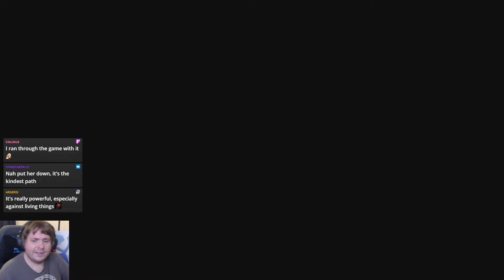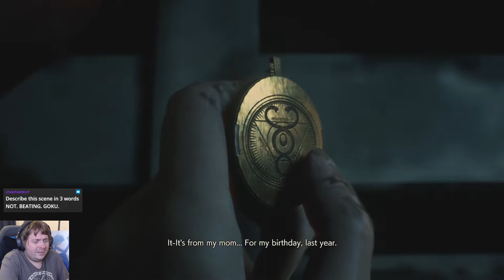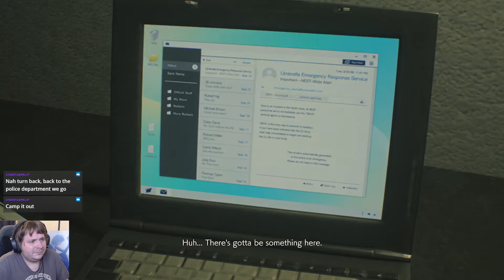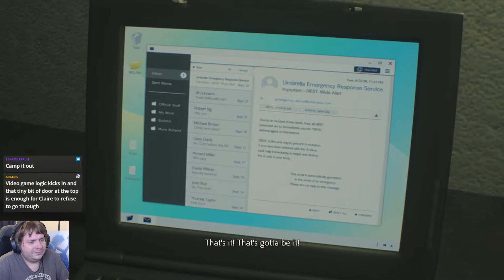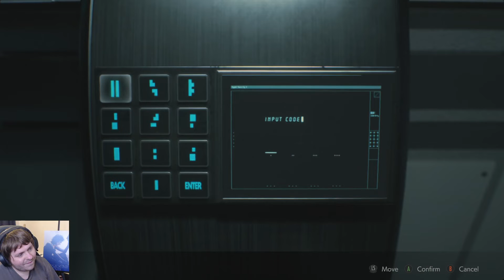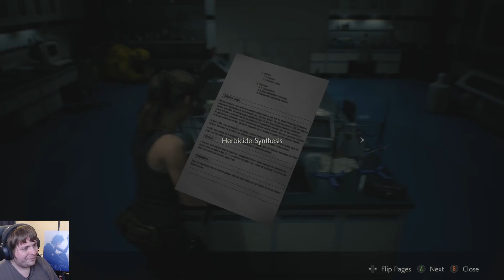REmake 2 Randomised! Claire B Hardcore 6/8 (Twitch Stream)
Broadcast on Twitch - October 15th 2022